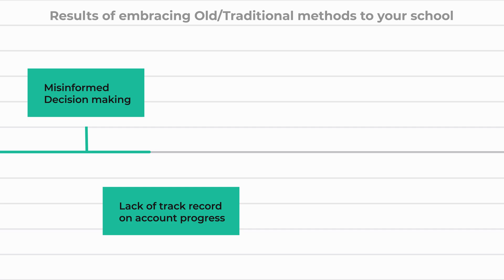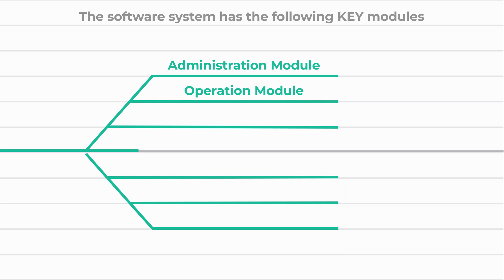ShuleSoft Road map